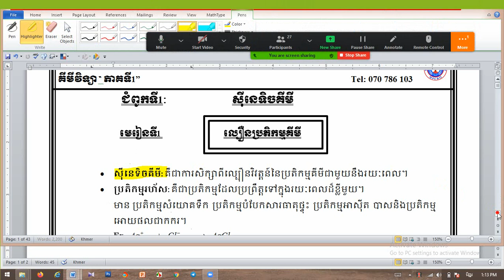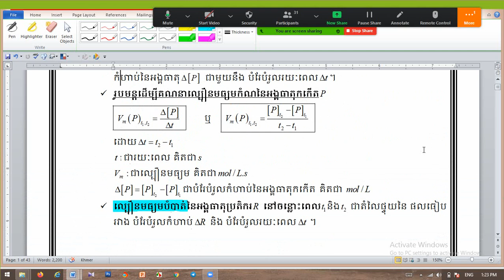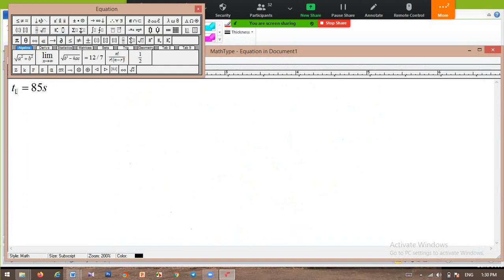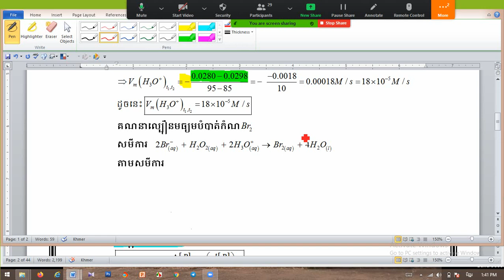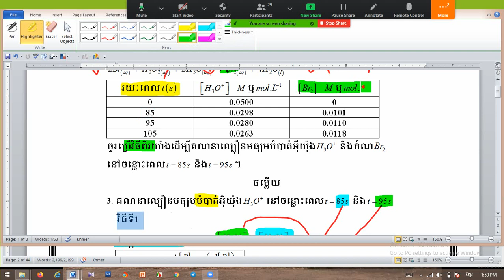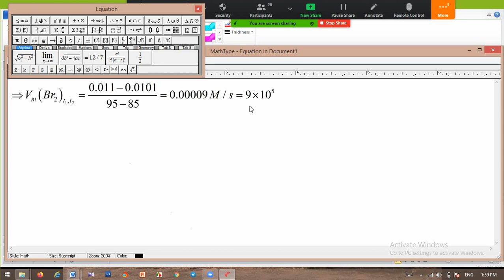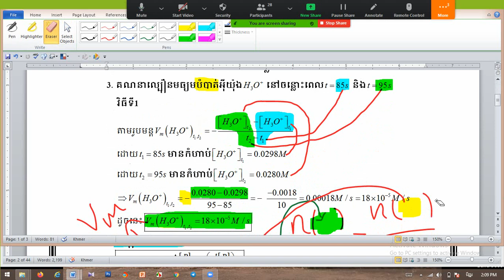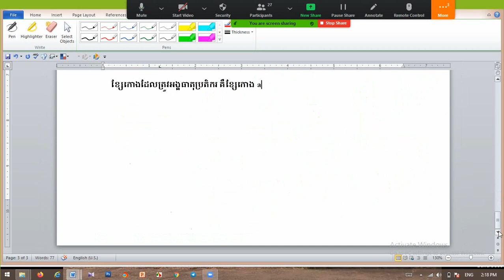គីមីថ្នាក់ទី12 លំហាត់ស្តង់ដាប្រឡងBaccII/ពេទ្យ មេរៀនទី1 (MPCB12)